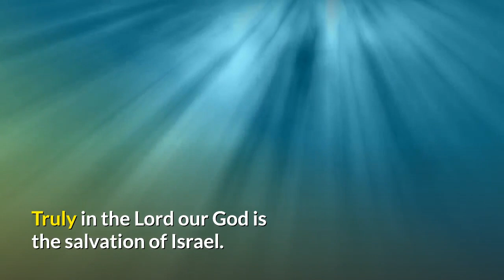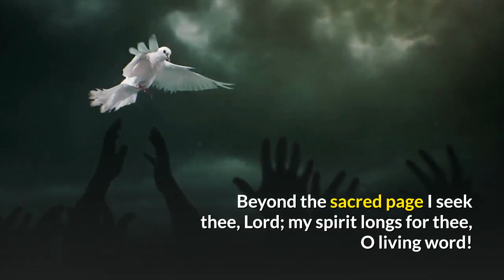Moravian Daily Watchwords October 28th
Jeremiah 3:23
Truly in the Lord our God is the salvation of Israel.

Matthew 15:35-36
He told the crowd to sit down on the ground. Then he took the seven loaves and the fish, and when he had given thanks, he broke them and gave them to the disciples, and they in turn to the people.